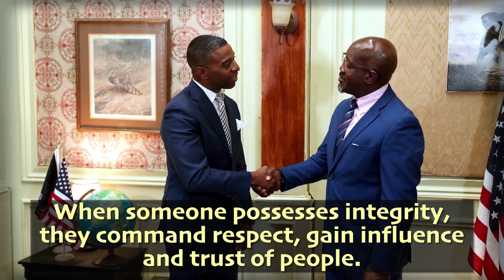Be a Great Leader | Lead By Action | An Inspirational Story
Lead by Action! See the inspirational story of a Great Leader to know how to become a Great Leader. :)

🎊 Love  to find Motivation & Inspiration Every Week? 🙌.   It won't cost anything and could yet be precious for changing your Life for Good 😌

A: Because I'm here to fill you with motivational stories and content every week
B: You see, a single story may inspire us to become a better human being. One single quote can touch us more than a whole book of wisdom. One pep talk can fill us with encouragement that we need. One motivational video can push us to become the Person we Dream to be! So Dont miss out on Your Weekly Dose of Inspiration 😇

So Hope to see you at my channel again and again!! 💛